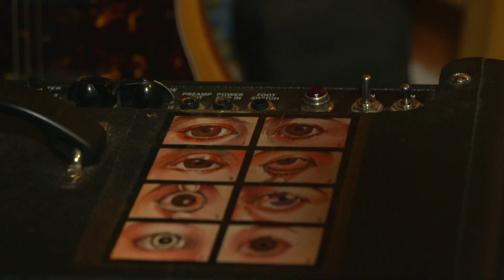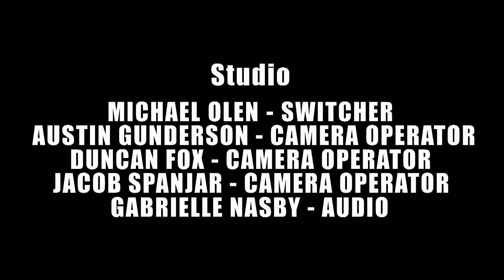TV Workshop Series 2020 | Donovan Hemphill | Painted Faces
Default MPTV WMVS/WMVT Channel 10 and 36 Discription